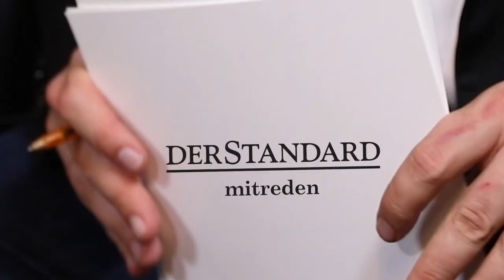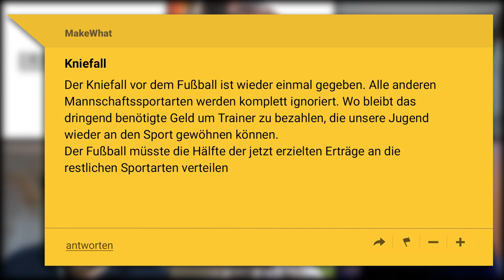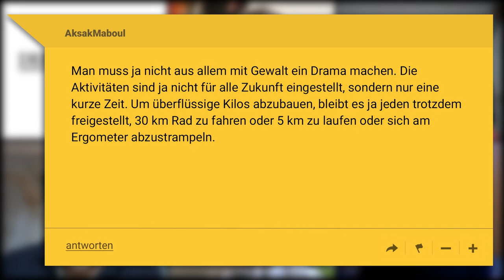DER STANDARD mitreden: Bleiben Amateursportler und Randsportarten auf der Strecke?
Die Bundesliga darf wieder starten – doch für Schulsport und viele Sportarten heißt es nun schon seit Monaten: bitte warten! Ist das fair? Hans Niessl, Präsident der Bundessportorganisation Sport Austria, und Alisa Buchinger, Karateweltmeisterin aus Österreich, Christoph Edelmüller, designierter Geschäftsführer der Handballliga, und der Volleyball-Manager Peter Kleinmann diskutieren mit.